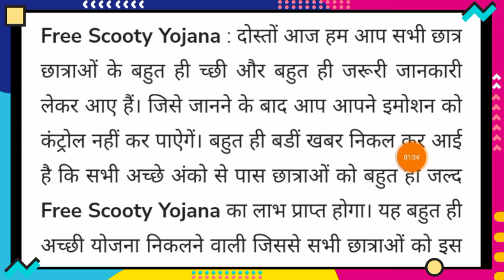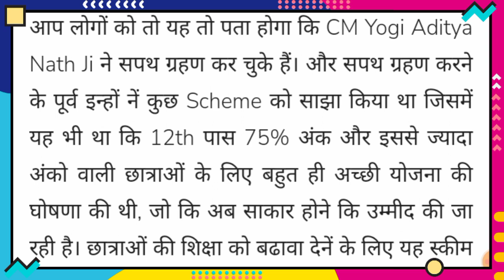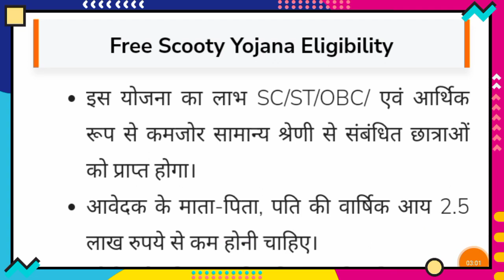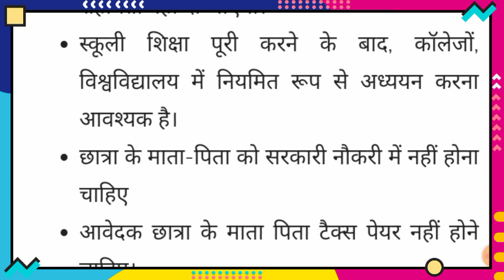फ्री स्कूटी योजना 2022 शुरू। किसको मिलेगा स्कूटी योजना में लाभ